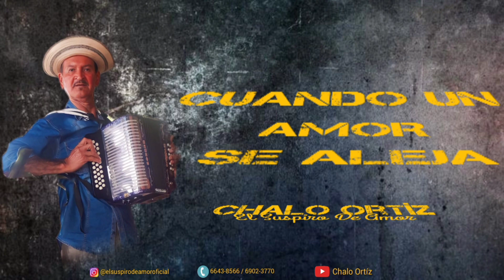CUANDO UN AMOR SE ALEJA - CHALO ORTÍZ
Homenaje Al Desaparecido Taquillero (Teresin Jaén)
De Chalo Ortíz
Tema: Cuando Un Amor Se Aleja
Interpreta: Chalo Ortíz
Voz: Chalo Ortíz
Conjunto: El Suspiro De Amor
Ajuste y Grabación: JD Studios
Diseño gráfico: Leonel Santo
El Padrino Del Acordeón
Para Contrato:
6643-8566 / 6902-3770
DERECHO RESERVADO
No Use Nuestra Música Sin Autorización.